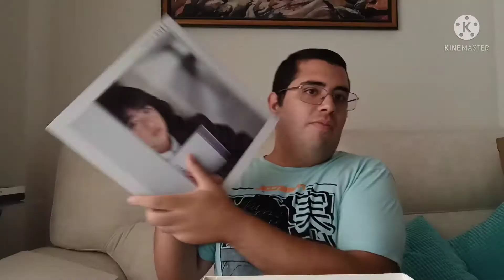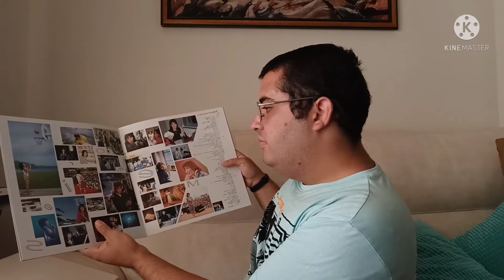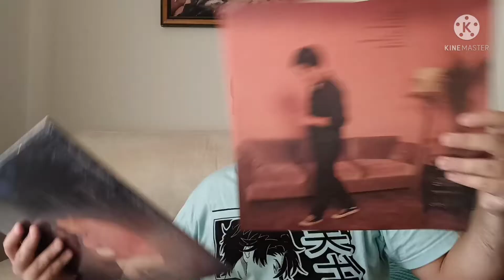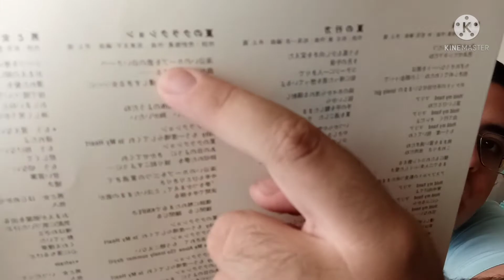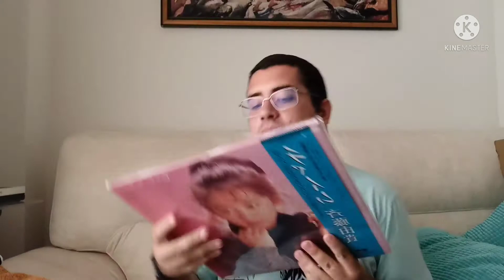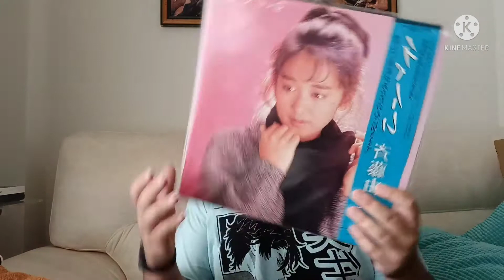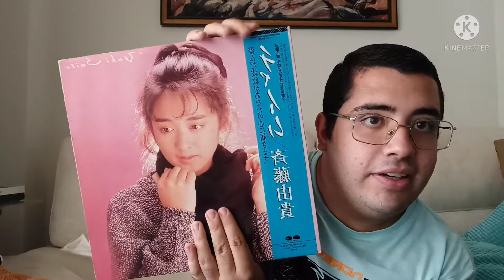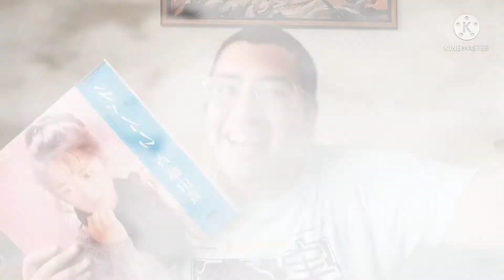Unboxing de más álbumes de シティポップ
Pues nada chicos! La afición a los vinilos y al citypop no para jajaj, y no he podido resistirme en comprarme más álbumes!!!

 No os perdáis mis videos porque se viene más álbumes en el futuro cuando tenga más €€€ 😂😂😂

Espero que os guste el video, si es así dadle un pedazo de 👍👍 y no os olvidéis de comer muchos 🍙🍙🍙

Os dejo mi cuenta de Instagram, donde he subido más fotos y videos de los discos sonando!!!